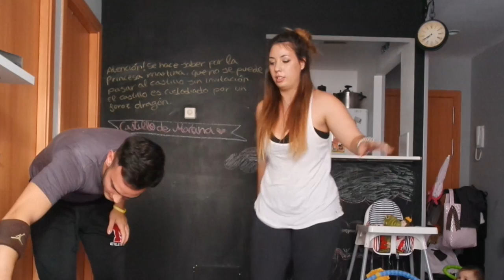THE YOGA CHALLENGE | (risas aseguradas)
En este video os vamos a enseña la poca flexibilidad de jonatan y mi poca coordinación... eso si en este reto os aseguramos muchísimas risas!! esperamos que os guste!!